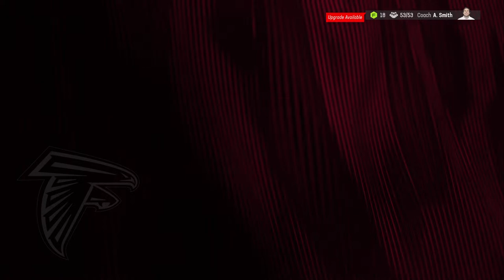W2 v connie